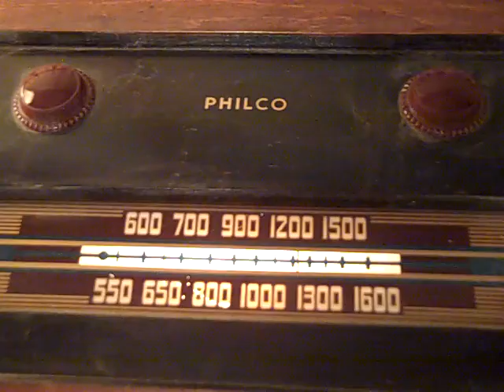BING CROSBY PHILCO - DEAR HEARTS AND GENTLE PEOPLE - 1949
Bing Crosby appears in a 1947 ad with this Philco model 46-1201 phonograph radio combination, so it's only appropriate to play this record on it.  He also made this song a No. 2 hit on the Billboard charts for 17 weeks in November, 1949, and enraptured me as a youngster as my first association with what I called a "serious" record.  I never liked those little yellow kiddie records, somehow I knew they were dumbed down, although that phrase didn't exist at the time.  Bing is backed by Jud Conlon's Rhythmakers and Perry Botkin's string band, making for a charming arrangement.  The composers Sammy Fain and Bob Hilliard were inspired to write the song based on a scrap of paper with the words "Dear friends and gentle hearts" written on it that was found on the body of Stephen Foster when he was discovered dying in a New York hotel room in January 1864.  Sadly, a 118 year old statue of Foster is the subject of controversy today.